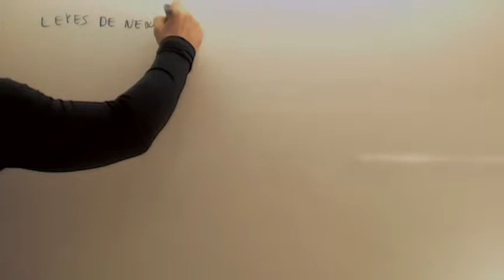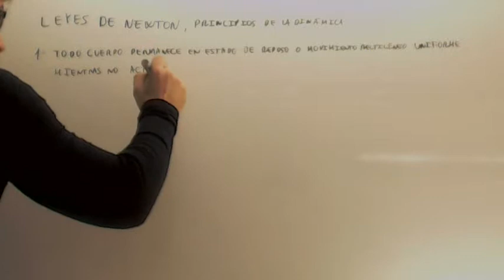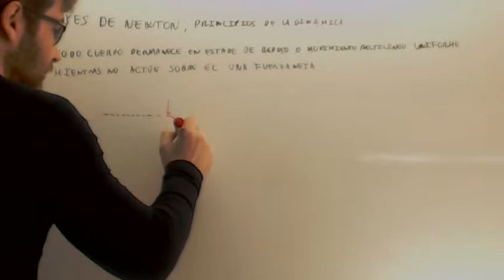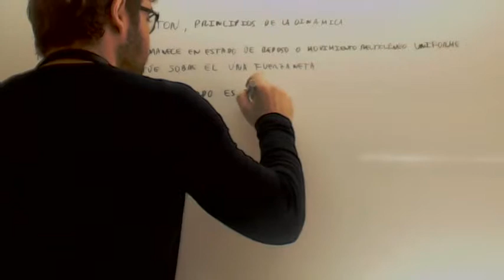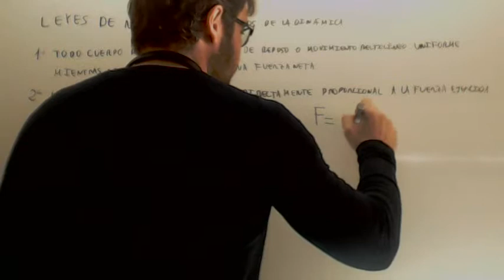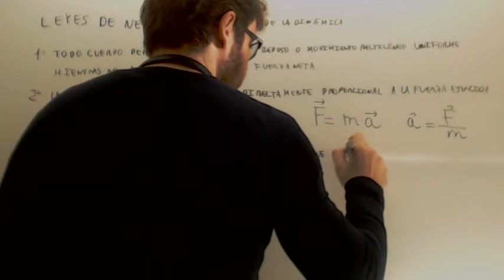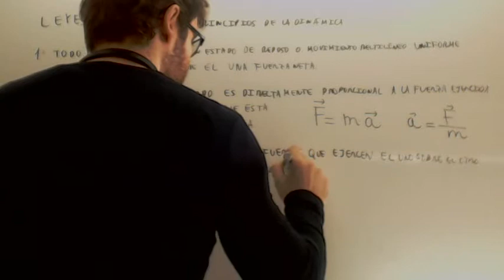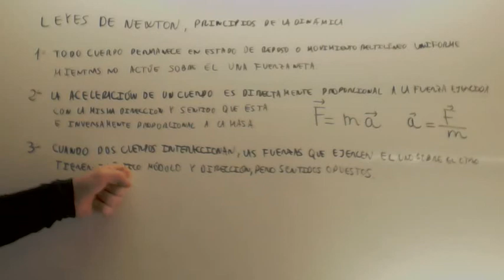Leyes de Newton Fisica 4º ESO Academia Usero Estepona